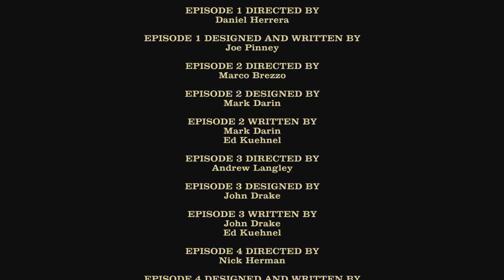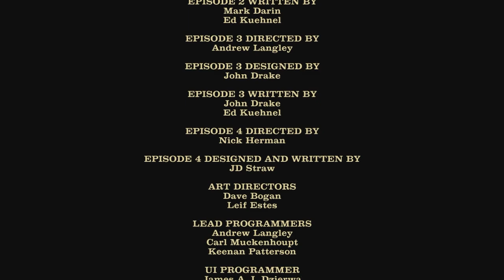Jurassic Park The Game | The Raptors Are Hunting | Part - 8